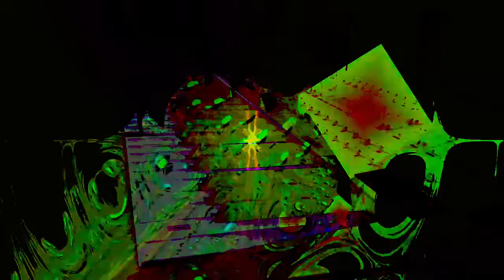Forms of sound made real from beyond all voids of nothingness - Structure without structure manifest